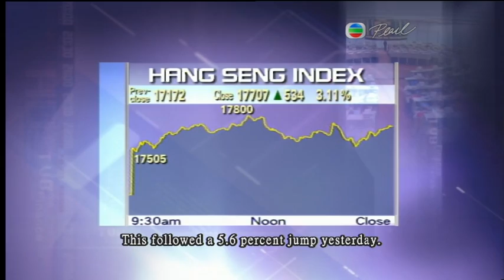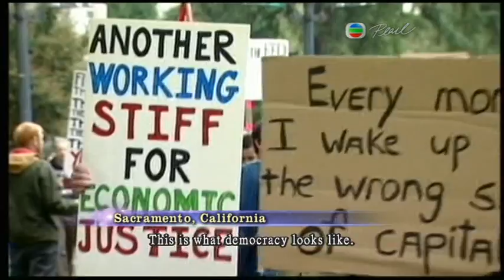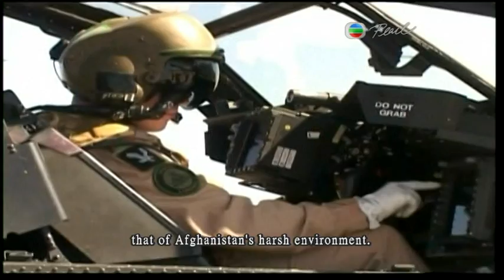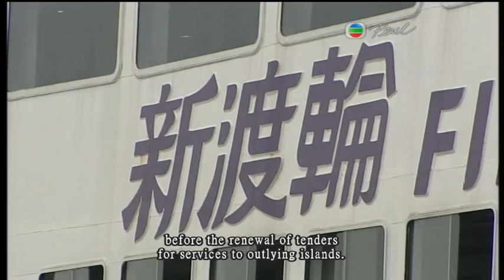08-10-2011 | Priscilla Ng | News Roundup 晚間新聞